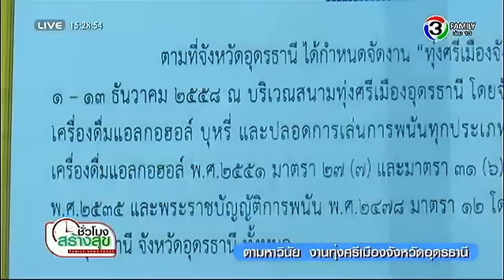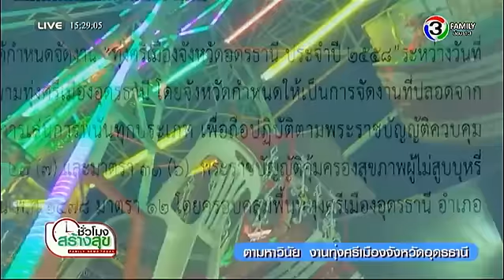ชั่วโมงสร้างสุข | ตามหาวินัย งานทุ่งศรีเมืองจังหวัดอุดรธานี | 15-12-58